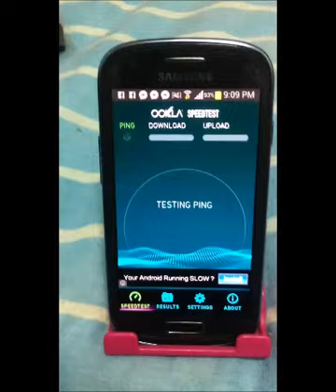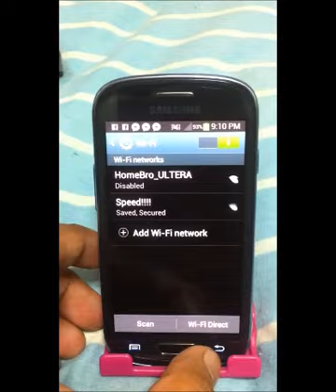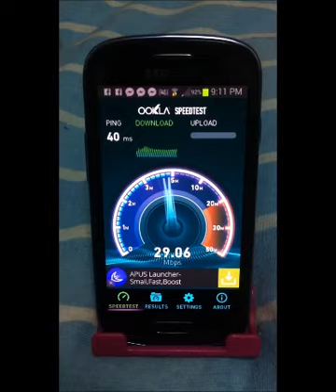Greenpacket OD-350 vs Huawei B2268s speedtest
Greenpacket OD-350 vs Huawei B2268s speedtest (10kms from Smart LTE site)